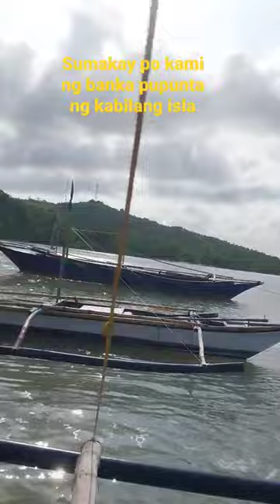9 April 2023